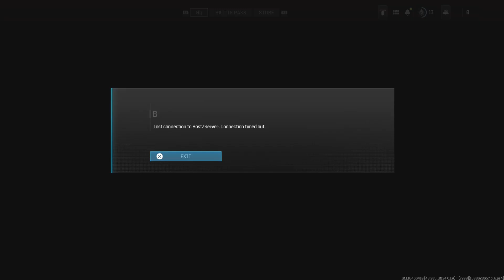FIRST GAME OF MW3 ZOMBIES